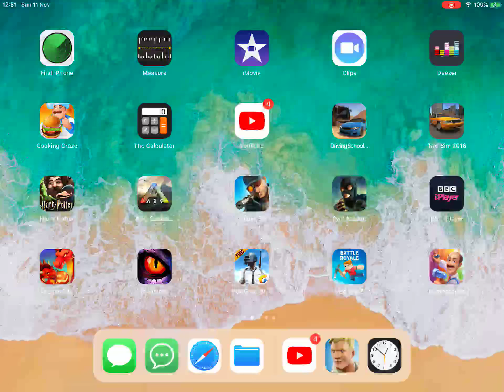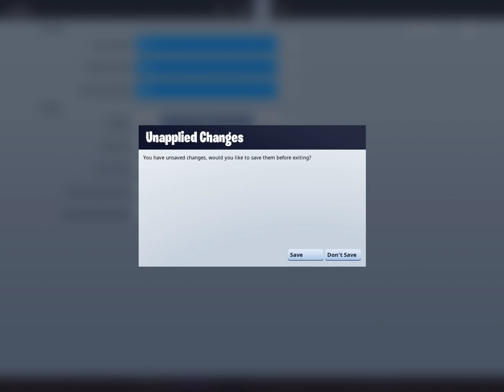I killed a pro player (not ninja or tfue or anything)